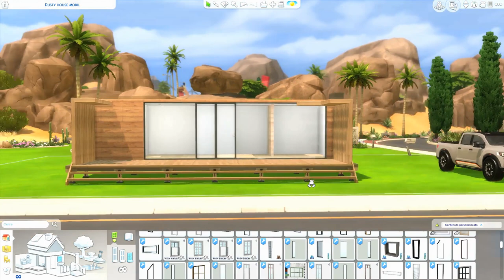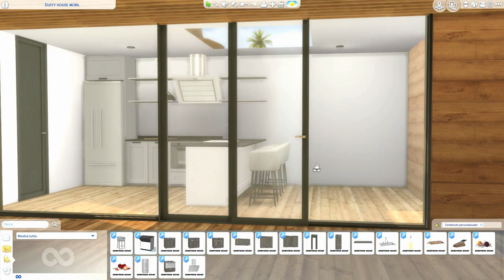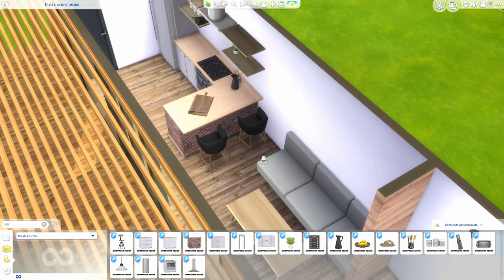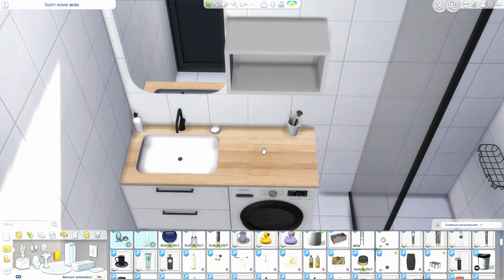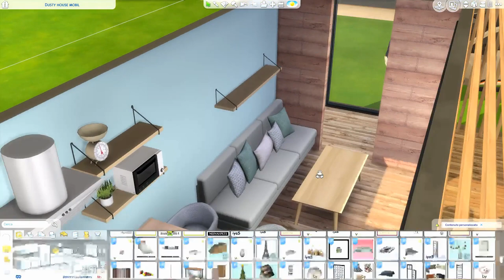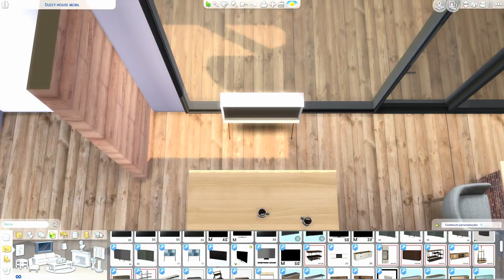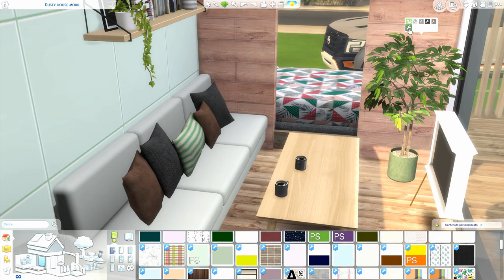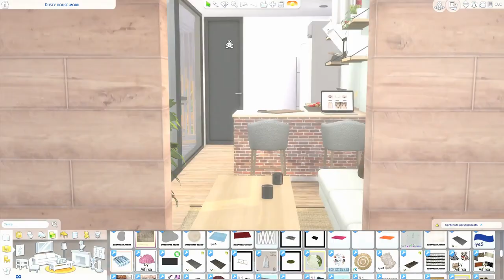The Sims 4 | Dusty Mobil House | Speed Build + Download Link